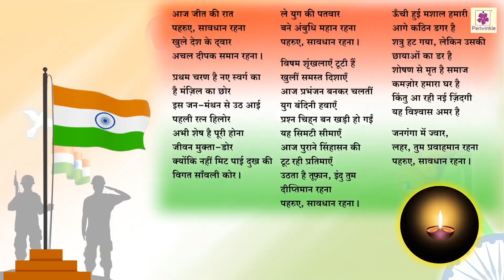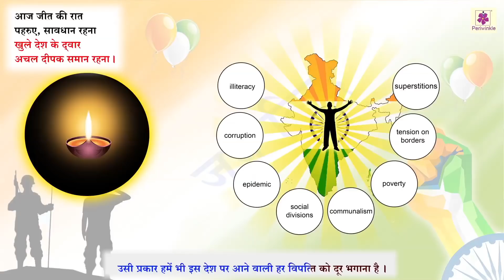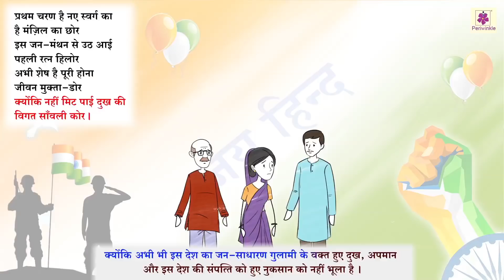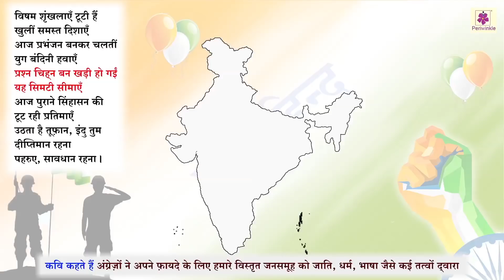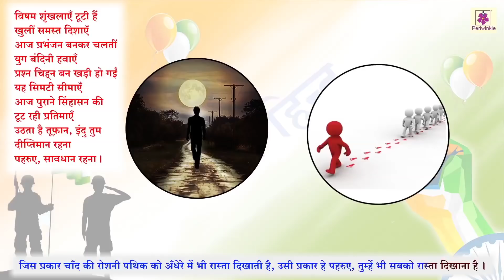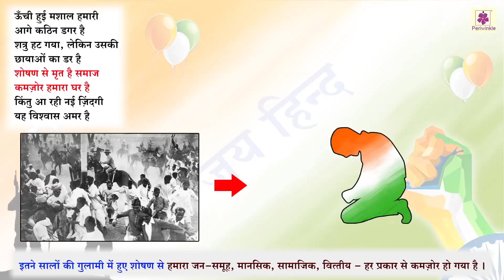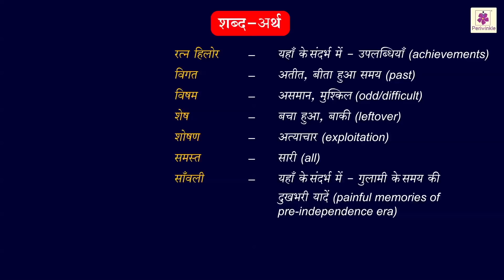पहरुए, सावधान रहना | Pehruye, Savdhan Rehna by Girijakumar Mathur | Hindi Poem by Periwinkle